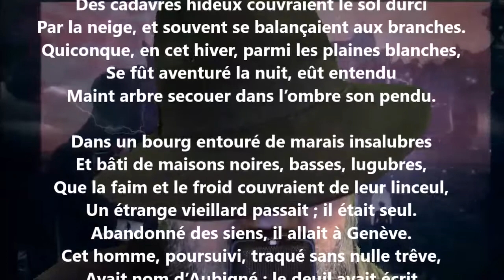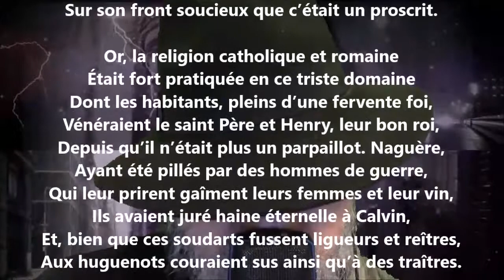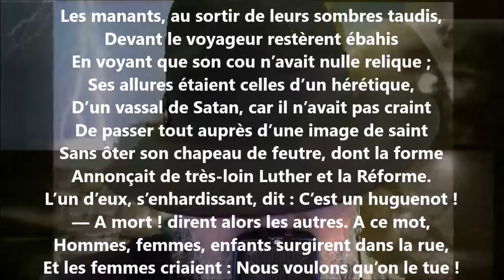Sancta simplicitas - Robert Luzarche lu par Yvon Jean